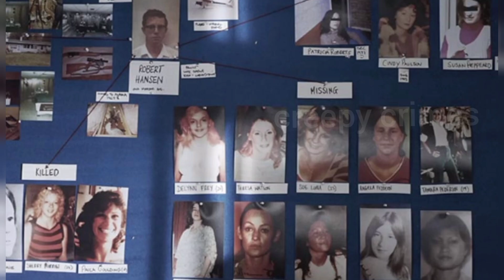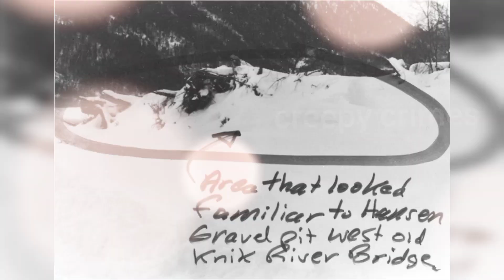Serial killer who hunted women like animals( Eng sub) Butcher Baker Robert Hansen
Robert Christian Hansen (February 15, 1939 – August 21, 2014), known in the media as the Butcher Baker, was an American serial killer. Between 1971 and 1983, Hansen abducted, raped, and murdered at least seventeen women in and around Anchorage, Alaska; he hunted many of them down in the wilderness with a Ruger Mini-14 and a knife. He was arrested and convicted in 1983, and was sentenced to 461 years without the possibility of parole.He died in 2014 of natural causes due to lingering health conditions at age 75.

On December 7, 1960, Hansen was arrested for burning down a Pocahontas County Board of Education school bus garage, revenge for his unpopularity in high school.[1] He served twenty months of a three-year prison sentence in Anamosa State Penitentiary. during his incarceration, he was diagnosed with bipolar disorder (at that time called “manic depression”) with periodic schizophrenic episodes.[8] The psychiatrist who made the diagnosis noted that Hansen had an “infantile personality” and was obsessed with getting back at people he felt had wronged him. Hansen's wife filed for divorce while he was incarcerated In 1967, he moved to Anchorage, Alaska, with his second wife, whom he had married in 1963 and with whom he had two children. In Anchorage, he was well liked by his neighbors and set several local hunting records.
Hansen is believed to have begun killing around 1972.His modus operandi was to pick up a sex worker in his car and force her at gunpoint to his home, where he would rape her; he would then fly her out to a secluded area and "hunt" her as if she were wild game before shooting or stabbing her.

On June 13, 1983, Hansen offered 17-year-old Cindy Paulson $200 to perform oral sex; when she got into the car, he pulled out a gun and drove her to his home in Muldoon. There, he held her captive and proceeded to rape and torture her. She later told police that after Hansen chained her by the neck to a post in the house's basement, he took a nap on a nearby couch.[14] When he awoke, he put her in his car and took her to Merrill Field airport, where he told her that he intended to "take her out to his cabin" Paulson, crouched in the back seat of the car with her wrists cuffed in front of her body, saw a chance to escape when Hansen was busy loading the cockpit of his airplane, a Piper PA-18 Super Cub. While Hansen's back was turned, Paulson crawled out of the back seat, opened the driver's side door, and ran toward nearby Sixth Avenue.

Paulson later told police that she had left her blue sneakers on the passenger side floor of the sedan's backseat as evidence that she had been in the car. Hansen panicked and chased her, but Paulson made it to Sixth Avenue first and managed to flag down a passing truck. The driver, Robert Yount, alarmed by Paulson's disheveled appearance, stopped and picked her up. He drove her to the Mush Inn, where she jumped out of the truck and ran inside.

When Anchorage Police Department (APD) officers arrived at the Mush Inn, they were told that Paulson had taken a cab to the Big Timber Motel. APD officers arrived at Room 110 of the Big Timber Motel and found Paulson, still handcuffed and alone. She was taken to APD headquarters, where she described the perpetrator. Hansen, when questioned by APD officers, denied the accusation, stating that Paulson was just trying to cause trouble for him because he would not pay her extortion demands. Although Hansen had several prior run-ins with the law, his meek demeanour and humble occupation as a baker, along with an alibi from his friend John Henning, kept him from being considered as a serious suspect.

Detective Glenn Flothe of the Alaska State Troopers had been part of a team investigating the discovery of several bodies in and around Anchorage, Seward, and the Matanuska-Susitna Valley area. The first of the bodies was found by construction workers near Eklutna Road. The body, dubbed "Eklutna Annie" by investigators, has never been identified. Later that year, the body of Joanna Messina was discovered in a gravel pit near Seward, and in 1982 the remains of 23-year-old Sherry Morrow were discovered in a shallow grave near the Knik River.

Flothe contacted Federal Bureau of Investigation (FBI) Special Agent John Douglas and requested help with an offender profile based on the three recovered bodies. Douglas thought the killer would be an experienced hunter with low self-esteem, have a history of being rejected by women, and would feel compelled to keep "souvenirs" of his murders, such as a victim's jewelry.

This chanel DOES NOT not promote or encourage any illigal activities.
The images and information gathered from internet to use here.